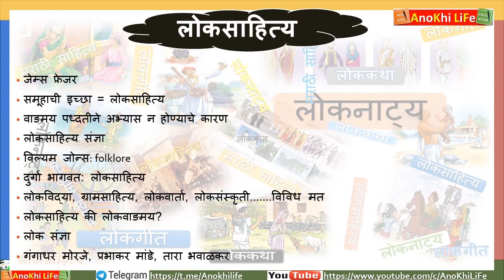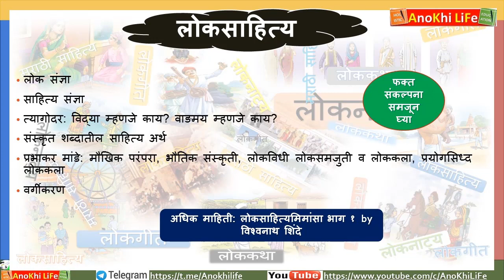Loksahitya Part 2 (लोकसाहित्य भाग २)I Marathi Literature I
नमस्कार मित्रांनो
आज आपण मराठी साहित्य मधील लोकसाहित्य घटक याचा अभ्यास करणार आहोत त्यामध्ये लोकसाहित्याची संकल्पना, व्याप्ती, अभ्यासक अभ्यास यांच्याविषयी माहीत घेणार आहोत, चला तर मग .
विशेष:
मराठी साहित्य हे मराठी लोकांच्या जीवनाचे प्रतिबिंब आहे. मराठी साहित्य हे जीवनाच्या प्रत्येक वाटेवर जीवनाचा आधार बनून प्रत्येकाच्या आयुष्यात आनंद आणि उत्साह निर्माण करते आणि यामुळे जीवन सौंदर्यमय बनून जाते.
                                            धन्यवाद(Thank you)!